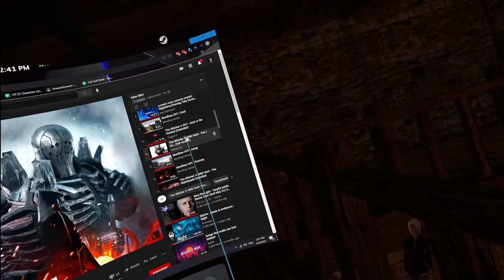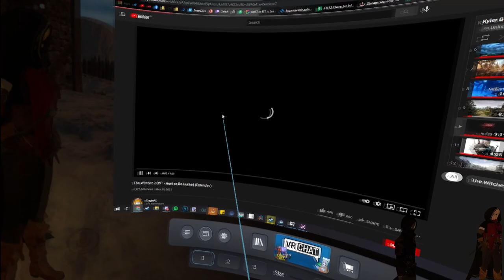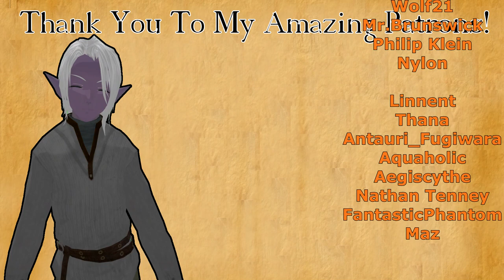Fractured Thrones RP (Kyler Blint) | Episode 27 Blizzard | Part 3 of 3